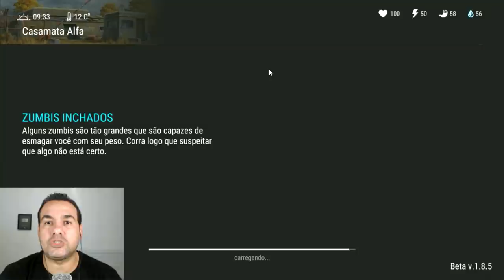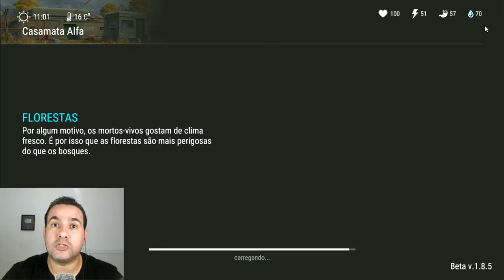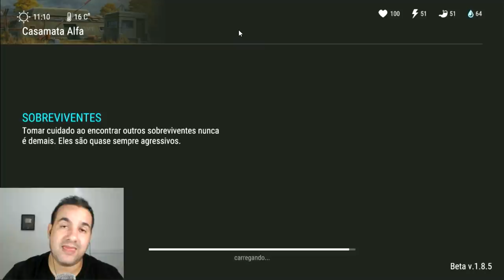AUMENTANDO FORÇA BRUTA CONTRA O MULTIPLAYER - BUNKE ALFA - LAST DAY ON EARTH SURVIVAL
PROGRAMAS QUE USO EM MEUS VÍDEOS :

PIXEL LAB
PS TOUCH
KINE MASTER
POWERDIRECTOR
AZ SCREEN RECORDER PRO
SCR